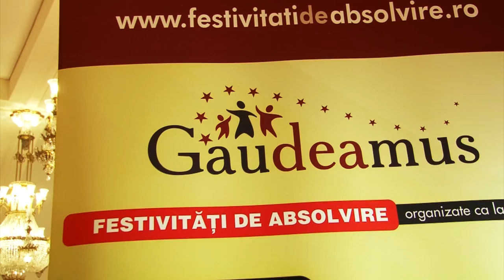Balul de absolvire- Colegiul National "Matei Basarab" 2012